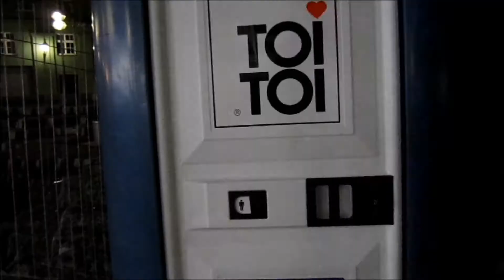PSY - GANGNAM STYLE (The Woodzman Cover)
A cover by Agroneilavien